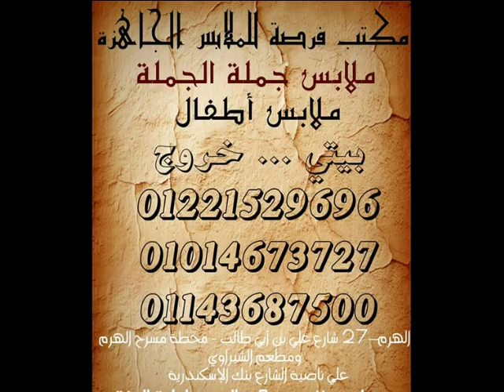مكتب ملابس جملة - ملابس اطفال - ملابس بواقى تصدير جملة